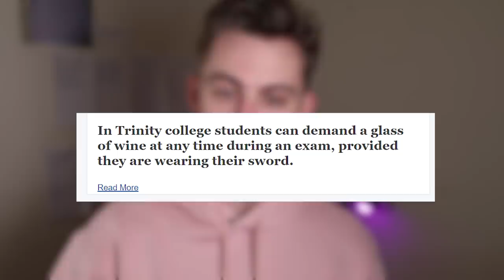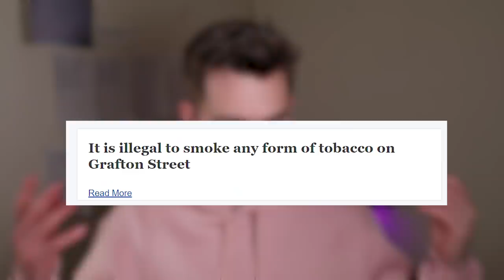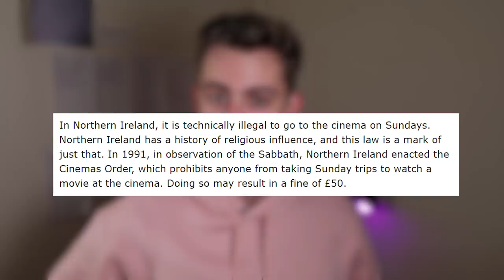Dumbest Laws In Ireland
For some reason Ireland still seems to have a host of bizarre laws. Quite a number were abolished in 2016 by Leo Varadkar but a number of odd ones still remain... One in particular about leprechauns... Enjoy this list of dumbest / craziest / stupid laws in Ireland.